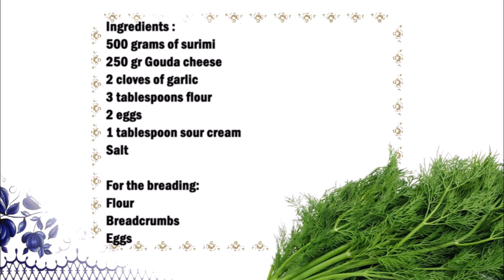Russian Surimi Fish Cakes / 俄罗斯鱼糜肉丸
English :
500 gr of surimi
250 gr Gouda cheese
2 cloves of garlic
3 tablespoons flour
2 eggs
1 tablespoon sour cream
Salt

For the breading:
Flour
Breadcrumbs
Eggs

Put the surimi in a bowl and crumble it with your hands, grate the garlic and add the remaining ingredients and mix very well and form fishballs.
Then roll the fishballs first in flour, then in beaten egg and finally in breadcrumbs.
Add plenty of oil to a pan and fry the fishballs until golden brown.

中文：
500克鱼糜
250克豪达奶酪
2瓣大蒜
3汤匙面粉
2个蛋
1汤匙酸奶油
盐

对于面包屑：
面粉
面包屑
蛋

将鱼糜放入碗中，用手将其压碎，将大蒜磨碎，加入剩余的材料，搅拌均匀，形成肉丸。
然后先将肉丸放入面粉中，然后放入打散的鸡蛋中，最后放入面包屑中。
锅中加入适量的油，将肉丸煎至金黄色。